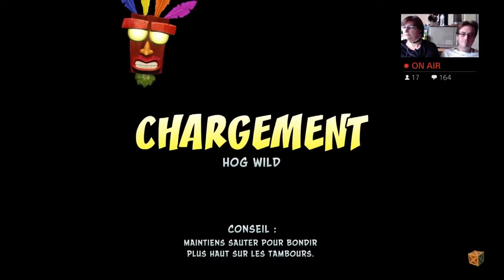CRASH BANDICOOT N SANE TRILOGY #2 : CRASH BANDICOOT 1 : FINIR EN FAIL ! Par DOUCEA et PANTAIMOR !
LET'S PLAY FRANCAIS sur CRASH BANDICOOT N SANE TRILOGY PS4 PLAYSTATION 4 FR / WALKTROUGH GAMING PLAYTROUGHT FR